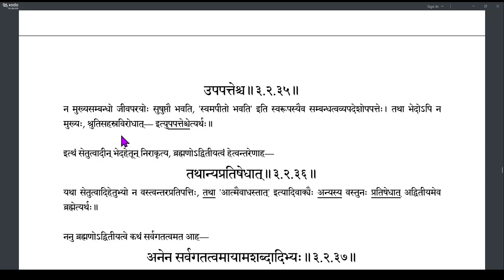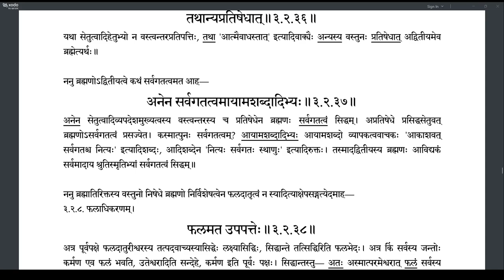Brahmatattvaprakashika 119 (3.2.35-3.2.37)